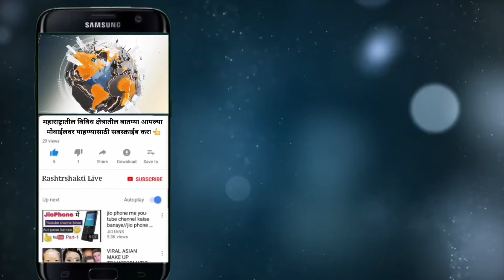"या" धनगर तरुणाने मोहिते पाटलासह निंबाळकरांचे वाढवले टेन्शन, माढा लोकसभेसाठी उमेदवारी अर्ज केला दाखल